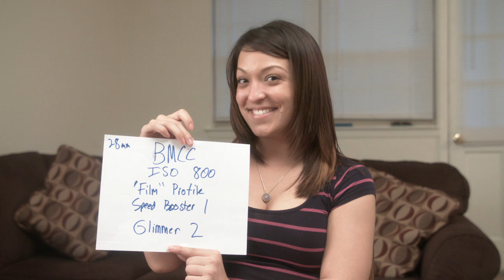GH4 and BMCC 2.5k Camera Test with Filtration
This is a camera test with the GH4 and the Blackmagic Cinema Camera 2.5k shot with variations of Warm Pro Mist (1/4, 1/2, and 1) and Glimmer Glass (1/4, 1, and 2).  A Sigma 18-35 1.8 Nikon mount was used with a Nikon G to mft speedbooster stopped down to "1" (AKA 1 full stop down).  Recordings were done via hdmi and sdi to a Blackmagic Hyperdeck 2 in Pro Res 422 10 bit RGB.  Video was then lightly graded and exported to Pro Res 422 LT.  For the GH4, I used my own custom profile based on Cinelike D (-5 Contrast, -5 Sharpness, 0 Hue, -5 Saturation).  For the BMCC, I used the Film profile.  Both cameras were set to 3200k.  I rated the GH4 at ASA 400 and the BMC at ASA 800.